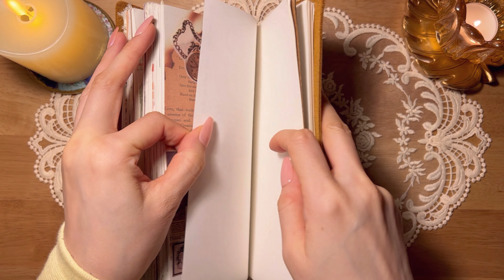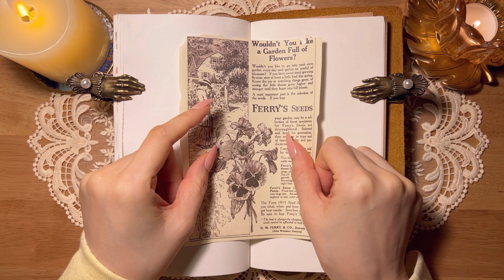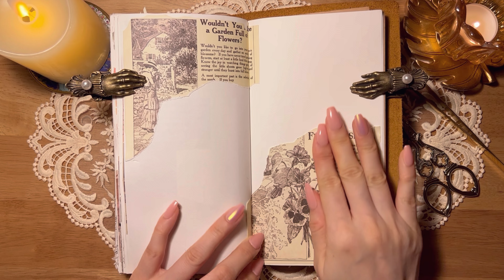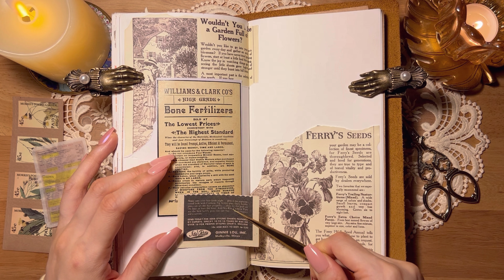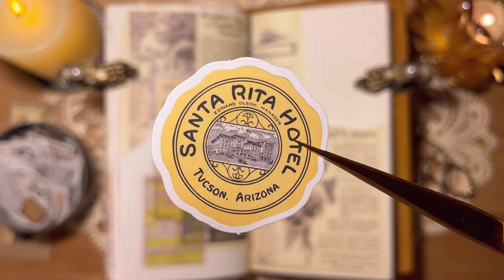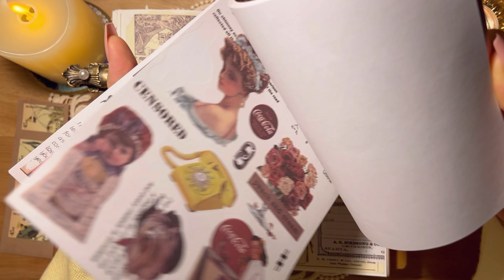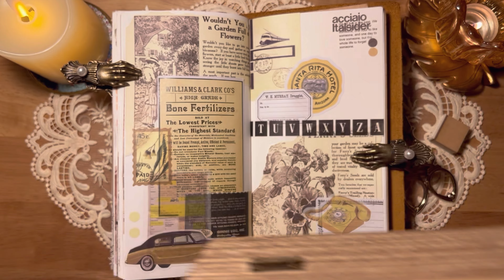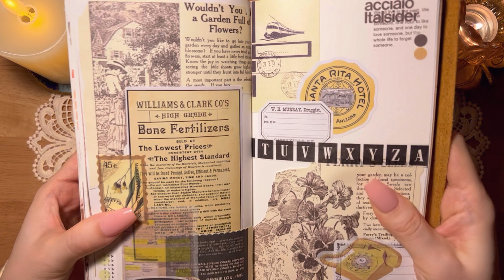[빈티지 다꾸 ASMR] 🖤Black & Yellow💛 빈티지 다이어리 꾸미기 | vintage journal | 종이소리 | no BGM | 4K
컬러 테마 다꾸 오늘은 🖤💛

Color theme book decoration. Today is 🖤💛

🖥화질을 높게 설정해주세요
Please set the resolution high.
🎧이어폰을 착용하시면 더 좋은 소리를 들으실 수 있습니다
If you wear earphones, you can hear better sounds.

*노트정보: 에뚜왈스토어
*스티커 및 종이류, 문구류: 타오바오, 알리익스프레스, 그 외 국내 스토어(자세히 알고 싶으신 건 댓글에 써주시면 가능한 선에서 링크 등을 알려드릴 수 있습니다-오래된 건 기억하지 못할 수 있어요🥺)